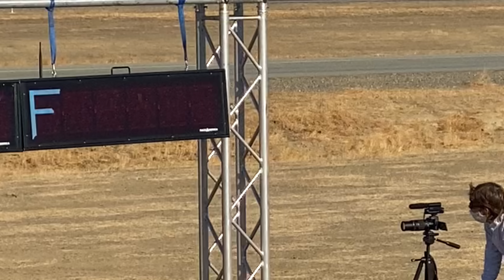Crashed My 1500 HP Twin Turbo R8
Crashed My 1500 HP Twin Turbo R8 @ Shift Sector
Stay Tune for the new build Thank you everyone who watch it until the end!!
We lost a lot of footage and audio while filming this, sorry!

Follow  @Dannyp1818  on IG for more exclusive content.

Song: ES_Come Back - Onda Norte